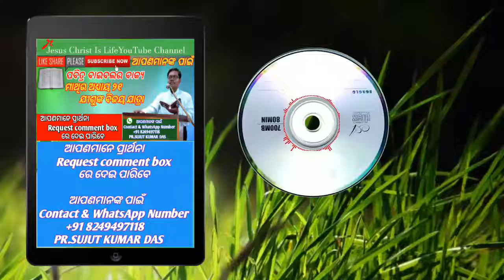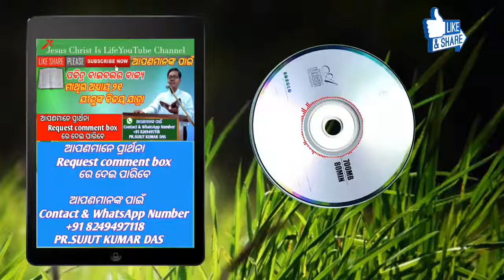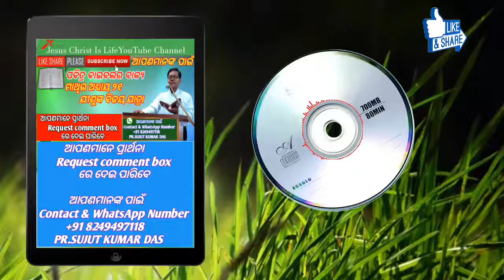Holy Bible Verse Matthew Chapter 21✝ ମାଥିଉ ଅଧ୍ୟାୟ ୨୧ ଯୀଶୁଙ୍କ ବିଜୟ ଯାତ୍ରା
ପ୍ରାଥର୍ନା Reqesteqest Comment Box ରେ ଦେଇପାରିବେ